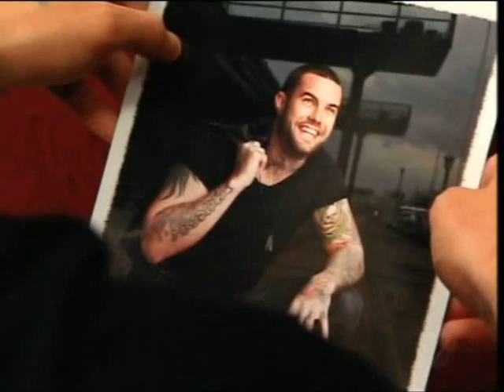Darren Hayes on X-Factor Part 3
Darren Hayes on X-Factor 8/9/11.. Please check out Darren's new single "Bloodstained Heart" which was played on the X-Factor advertisements and is available to buy on itunes :)